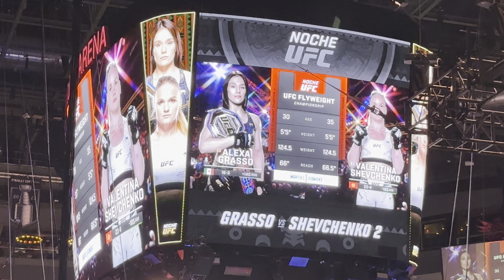UFC Noche: Alexa Grasso Walkout - 09.16.23 [4K]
The Alexa Grasso walkout at UFC Noche. UFC Fight Night: Grasso vs. Shevchenko 2 (also known as UFC Fight Night 227, UFC on ESPN+ 85 and Noche UFC) was a mixed martial arts event produced by the Ultimate Fighting Championship that took place on September 16, 2023, at the T-Mobile Arena in Paradise, Nevada, part of the Las Vegas Metropolitan Area, United States.
The event celebrated Mexican independence day, which included having a variety of Mexican fighters compete at the event.
A UFC Women's Flyweight Championship rematch between current champion Alexa Grasso and former champion Valentina Shevchenko headlined the event. The pair previously met at UFC 285 in March 2023 in which Grasso captured the title via a fourth round submission upset. A welterweight bout between Shavkat Rakhmonov and former interim UFC Middleweight Championship challenger (also The Ultimate Fighter: Team Jones vs. Team Sonnen middleweight winner) Kelvin Gastelum was expected to take place at the event. However, Gastelum withdrew after sustaining a facial fracture. A middleweight bout between Chris Curtis and Anthony Hernandez was expected to take place at the event. However, Curtis withdrew due to a rib injury and was replaced by Roman Kopylov. In turn, Hernandez pulled out of the bout due to a torn ligament and was replaced by Josh Fremd.
A welterweight bout between Daniel Rodriguez and Santiago Ponzinibbio was expected to take place at the event. However, Rodriguez was pulled from the bout by USADA after testing positive for the banned substance ostarine. Ponzinibbio then announced in early September that he would not be competing at the event after all.
A women's strawweight bout between Elise Reed and Cynthia Calvillo was expected to take place at the event. However, Calvillo pulled out due to undisclosed reasons and was replaced by Iasmin Lucindo in a catchweight bout of 120 pounds. In turn, Reed was removed from the event for undisclosed reason and was replaced by Josefine Lindgren Knutsson. Then, Lucindo withdrew from the event due to an undisclosed injury and newcomer Marnic Mann served as her replacement.
A lightweight bout between Natan Levy and Alex Reyes was scheduled for the event. However, Levy withdrew from the bout for undisclosed reasons and he was replaced by newcomer Charlie Campbell.